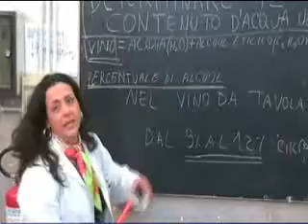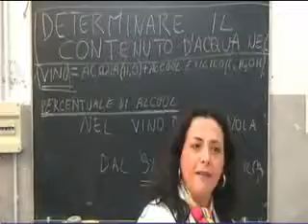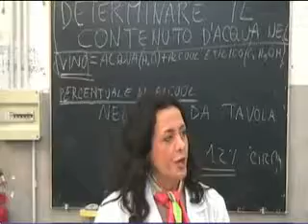I nonni sperimentano